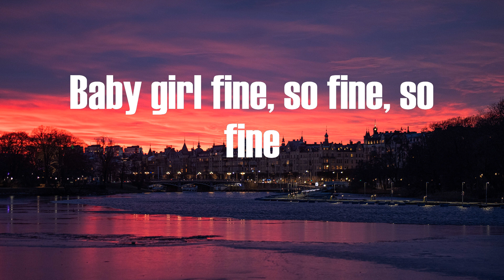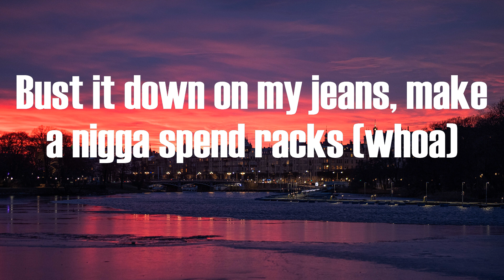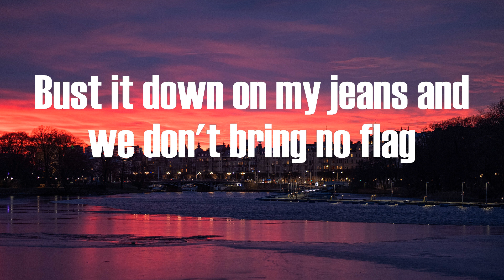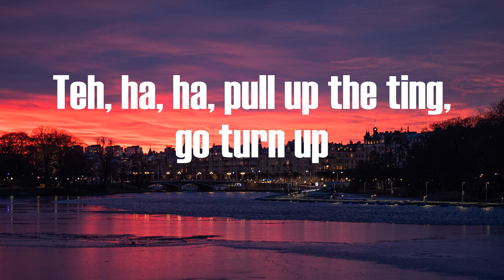Jnr Choi - TO THE MOON (Lyrics) | Teh, ha, yeah, yeah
TO THE MOON Jnr Choi